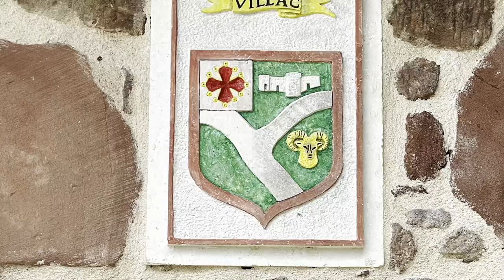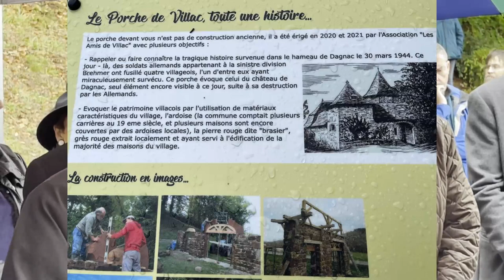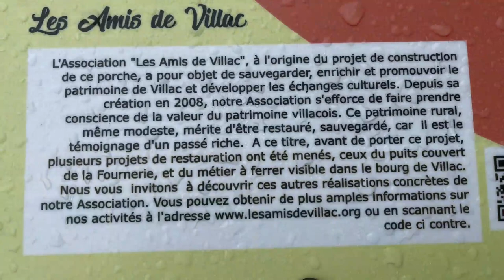Villac Porche Inauguré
L'inauguration du porche à l'entrée du village de Villac a eu lieu samedi 1er octobre 2022. Ce porche a été construit par des bénévoles des Amis de Villac dans les règles de l'art, en hommage aux savoir-faire et aux matériaux locaux : la pierre rouge, l'ardoise, etc. Le porche a été dédié aux victimes de la Seconde Guerre mondiale...
Discours officiels et intervention des Grands Espaces...